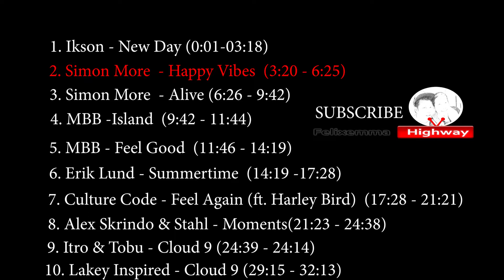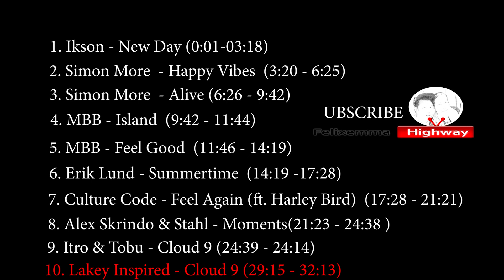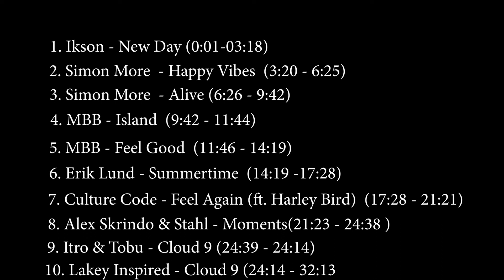Best FREE Non Copyrighted Music Sites | Top10 | Click The link Below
Thank you for visiting Felixemma Highway Channel.

non copyrighted music vlog,
non copyrighted music 2019,
non copyrighted music intro,
non copyrighted music sad,
free youtube music from jukebox for the 50's 60's & 70's,
free youtube music for imovie,
free youtube music for your videos,
get youtube music free,